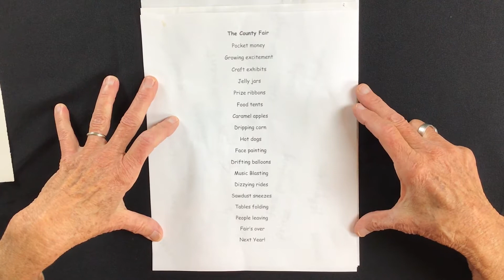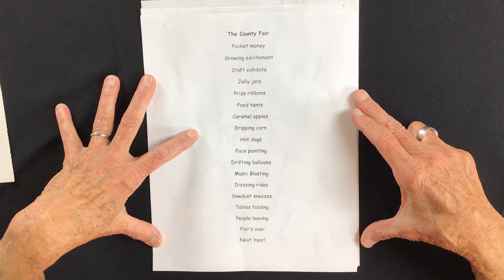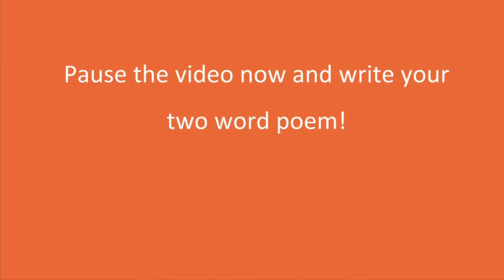Two Word Poem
Poems don't have to be long to be impactful. With this two-word poem exercise designed by Anne Andersen, you can create dozens or even hundreds of tiny poems packed with meaning.